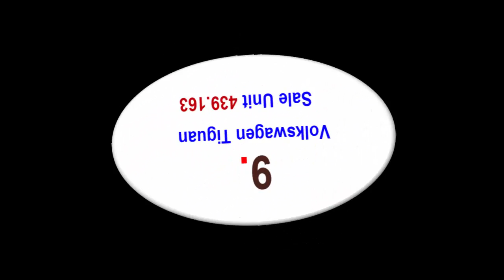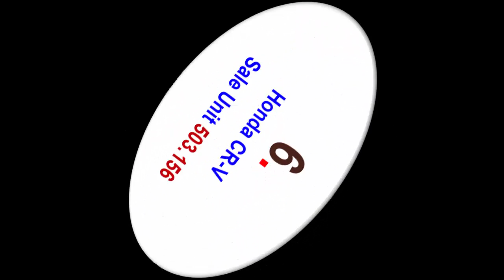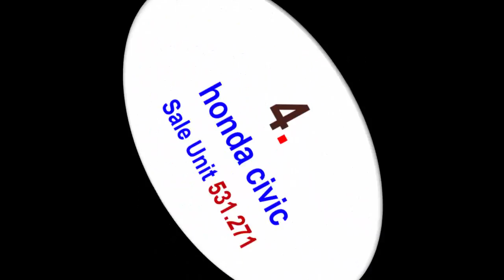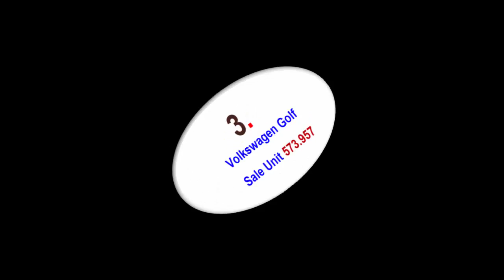The 10 Best Selling Cars of 2017 in the world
1. The 10 Best Selling Cars of 2017 in the world

2. most sold car in the world of all time

3. best selling car in the world 2016

4. best selling car brand in the world

5. best selling car brand in the world 2016

6. number one selling car in the world

7. best selling car brand in the world 2017

8. most sold car brand in the world

9. best selling truck in the world

The 10 Best Selling Cars of 2017 in the world. Global passenger cars and light commercial sales recorded an increase of almost 5% during the October of 2017, according to figures release. Vehicle registrations totalled 21.24 million across the 52 markets . If you’re looking to stand out from the crowd, these are the cars to avoid. We’ll run through the top 10 in reverse order.